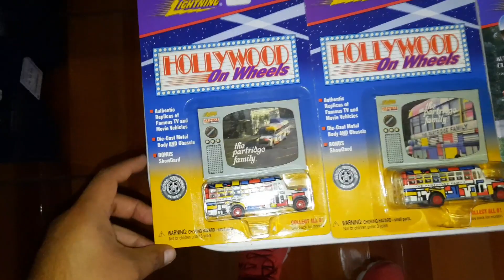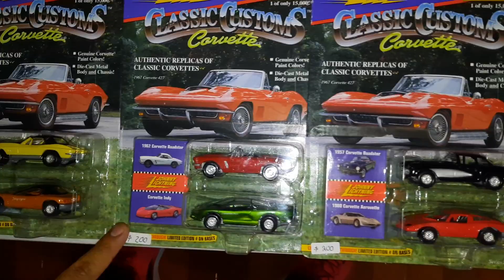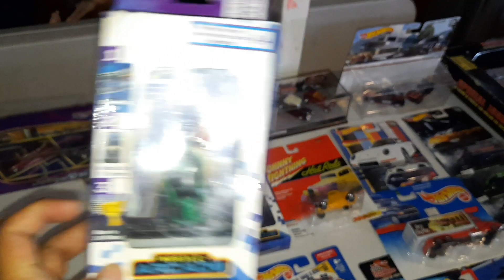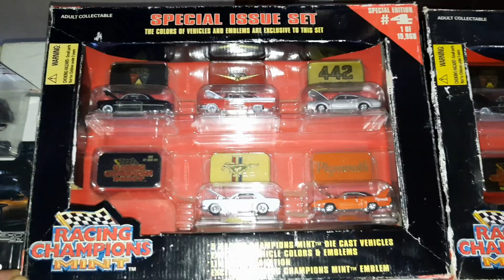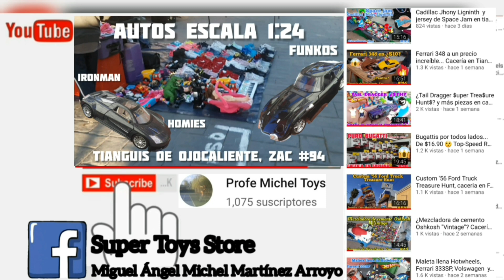Venta de Garage cacería de hotwheels Greenligth y más.. parte 2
En esta ocasión continuamos con la parte 2 de la venta de garage de hotwheels greenlight matchbox y más piezas.